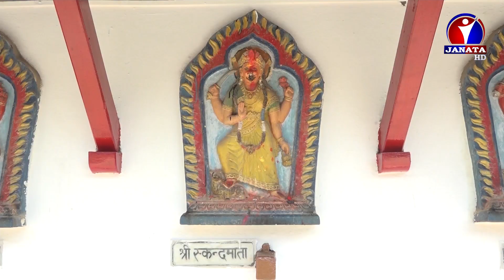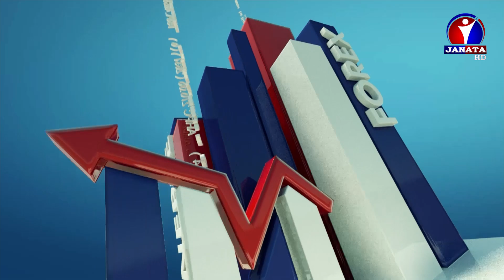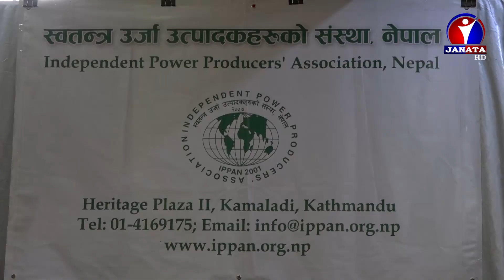Maithili Samachar || मैथिली समाचार - 2076 Ashoj 16